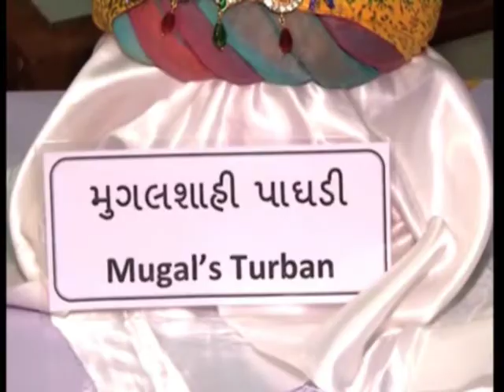20 May, 2014 - Colourful Turban Exhibition In Western India Attracts Visitors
20 May, 2014 (ANI) - Visitors take a ride through history of turbans and learn how to tie it as they throng a colourful exhibition in Rajkot city in India's western Gujarat state.